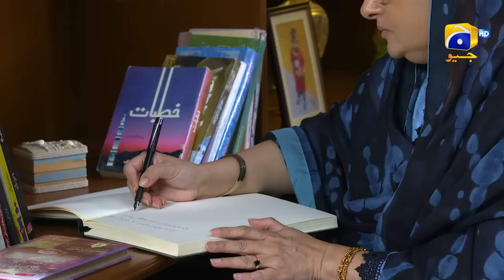Abdullah Episode 27 | Jhoot - [Eng Sub] Haroon Shahid - Sumbul Iqbal | 18th April 2023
This Ramzan, Geo Entertainment is bringing a special and thought-provoking series “Abdullah” Each episode takes viewers on a journey with Abdullah as he learns about various social issues and tries to resolve them with the help of his grandmother in accordance with the teachings of Islam. Through his interactions with his family, friends, and community, Abdullah gains a deeper understanding of topics such as social justice, environmentalism, and charity. Being the youngest in the family, Abdullah is an obedient and intelligent child with empathy and a passion for helping others. Abdullah learns about a wide range of topics, including good behaviour with parents, the harm of backbiting, the value of hard work, the importance of cleanliness, the rights of neighbours, and the significance of education. With its engaging storylines and positive messaging, this show is sure to inspire and educate viewers of all ages.

Writer: Nadeem Asad & Amber Azhar
Director: Shahid Younus
Producers: Abdullah Kadwani & Asad Qureshi
Production House: 7th Sky Entertainment

Cast :
Haroon Shahid
Sumbul Iqbal
Shehryar Haider
Rabia Noreen
Sara Umair
Yasir Shoro
Eesha Noore
Ali Rizvi
Uzair Abbasi
Sam Khan
Arsh
Mehwish